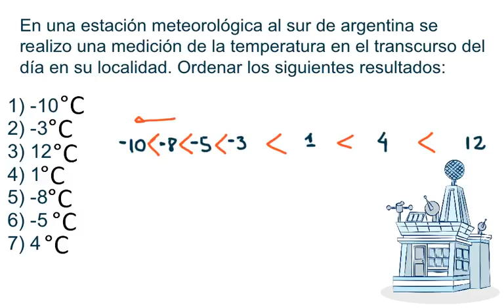Organización de números enteros en la recta numérica